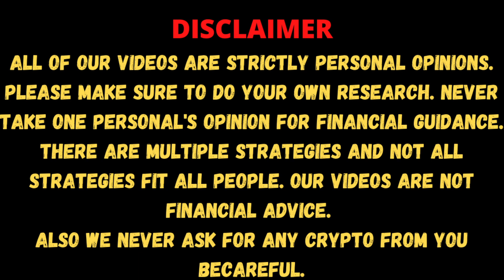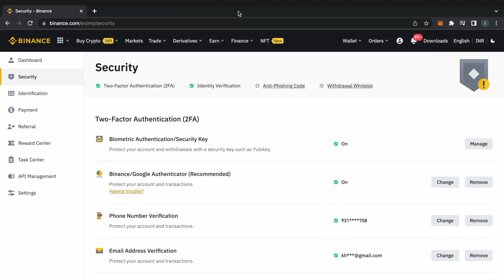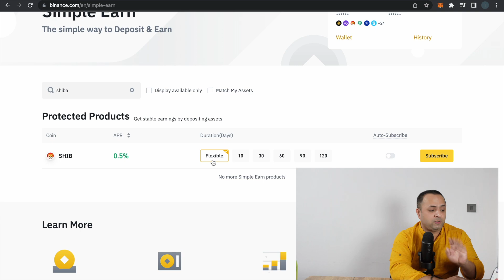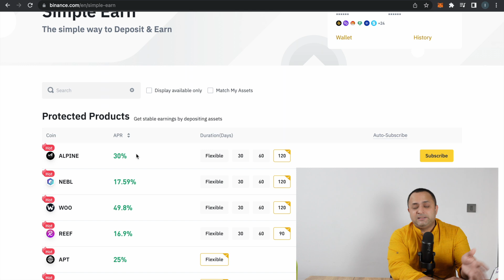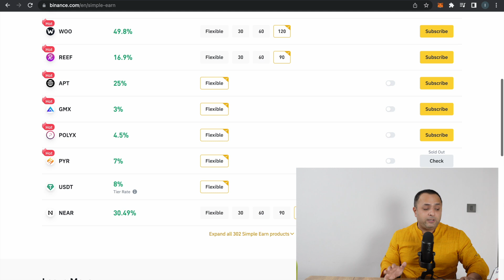🔥 Are you EARNING from your crypto | 😱 Earn Passive INCOME | Earn More than just PROFIT in CRYPTO 😱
Earn from the Crypto you have already invested in by doing staking learn different types of staking and also how to do staking along with how much returns do we get from staking?
Let's Discuss.